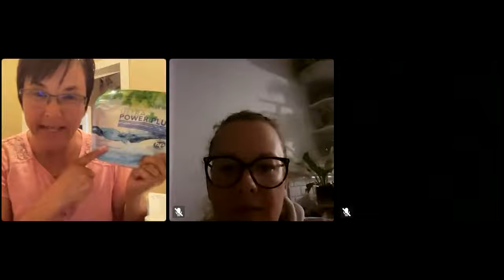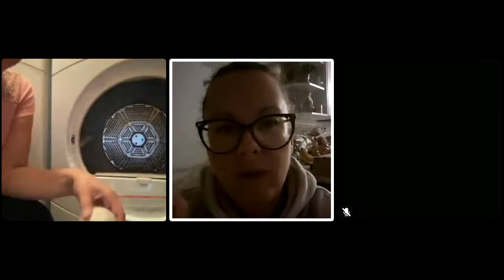Live at the Hive - Episode 7: Care & Use of Microfiber 🧺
Now you have the famous microfiber.  How do I take care of them?
Watch here for tips and tricks and how to use "clean" products in your laundry room.  Better for your skin - better for the environment!